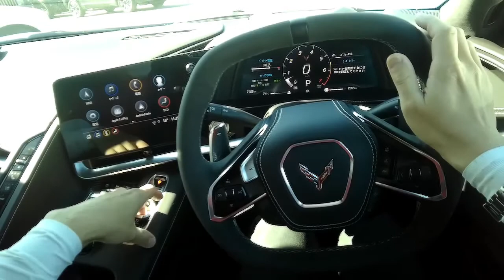【輸入車試乗】Chevrolet Corvette C8を初めてドライブ(安定感抜群の走りを求めてたのか……⁉)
『賛否両論だが走りの性能が格段に上がったアメリカンスポーツカー』

まず、僕は発達障害(ASD気味)があって、正直に言うと頭の中で上手い具合にイメージしてそれから上手く言葉に置き換えてそれを口にするという事が非常に苦手であるが、何とか思った事を口しようと努めている。

今回のテストドライブは、新型のChevrolet Corvette C8だ。
このタイプは……、Z51だったか？

　　エンジン……
　　LT2
　V型８気筒OHV
    排気量6,153cc
　502馬力
　0-100km/hは2.9秒!!

　エンジンスタート(02:42)

　加速……(04:40)

　ワインディングロード(09:11)

ミッドシップエンジンに思い切り変わった為、往年のコルベット好きからは批判もあったりするが、実際に走るとものすごくバランスのいい走りだった。
ウエイトバランスがいい。
前のめり、後ろのめりになりにくい走りで、それでいてかなり強烈な加速を見せる。
この加速こそが、0-100km/hが2.9秒の実力なのか……。

ブレーキはブレンボ製のブレーキキャリパーを使用しているので、ちょっとブレーキペダルを踏んだだけでも良く効くブレーキになっているのだ。このあたりがレーシングカーの様だ。

あとはシートが結構硬めのシートを使っている。
ほぼほぼバケットシートだ。
マシンの挙動と振動が直に伝わってくるシートに仕上がっている。

正直、このウエイトバランスが良くて強烈な加速も出来てブレーキもよく停まる……。
シボレーさんはこの走行性能を求めて、コルベットC8をMRにしたのか……？と思った。

"American sports car with pros and cons, but driving performance has improved dramatically"

First of all, I have a developmental disability (ASD), and to be honest, I'm not very good at imagining it well in my head and then replacing it with words and saying it. I'm trying to say what I thought.

The test drive this time is the new Chevrolet Corvette C8.
Was this type ... Z51?

　　Engine ……
　　LT2
　V-type 8-cylinder OHV
    Displacement 6,153cc
　502 horsepower
　0-100km / h is 2.9 seconds !!

Engine start (02:42)

Acceleration …… (04:40)

Winding Road (09:11)

Since I changed my mind to a midship engine, there were criticisms from the Corvette lovers of yesteryear, but when I actually ran it was a very well-balanced run.
Good weight balance.
It is a run that is hard to lean forward and backward, yet it shows quite strong acceleration.
Is this acceleration the ability of 0-100km / h in 2.9 seconds?

The brakes use Brembo brake calipers, so even a slight step on the brake pedal will work well. This area is like a racing car.

After that, I use a fairly stiff seat.
It's almost a bucket seat.
The seat is finished so that the behavior and vibration of the machine are directly transmitted.

To be honest, this weight balance is good, you can accelerate strongly, and the brakes stop well .
Did Chevrolet change the Corvette C8 to MR in search of this driving performance? I thought.